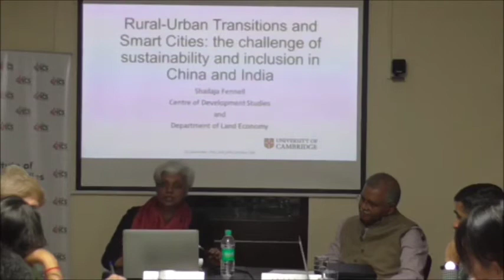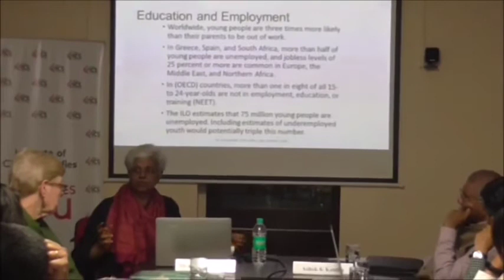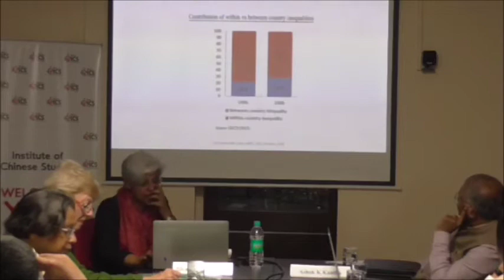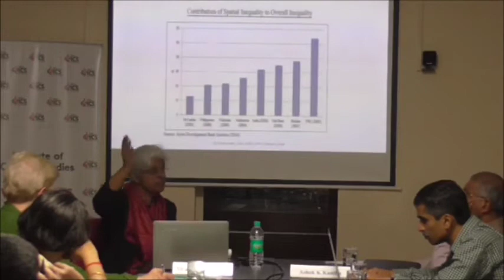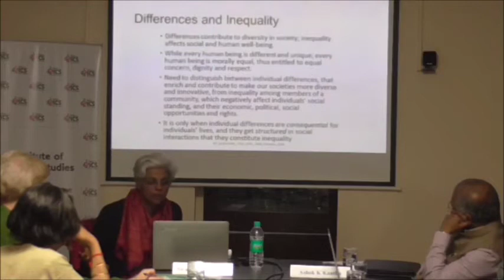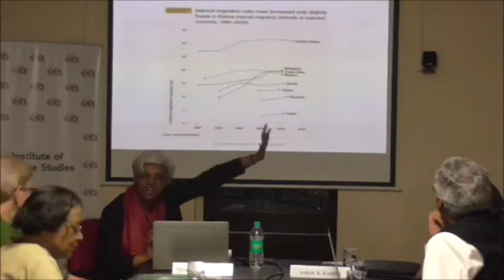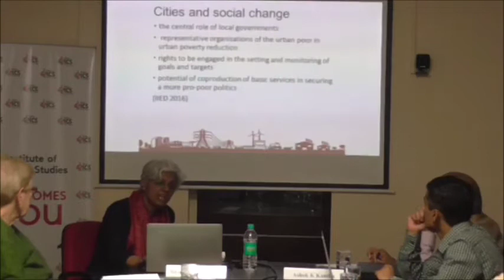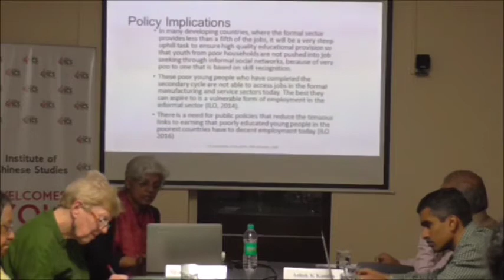The Nature of Rural-Urban Transitions and Implications for Inclusion in India-China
Speaker: Dr. Shailaja Fennell

Shailaja Fennell is Director of Research at Cambridge Central Asia Forum and a University Lecturer in Development Studies, and a Fellow of Jesus College at the University of Cambridge. Shailaja was appointed Visiting Professor at the Kazakh National University in Almaty in 2008 and conferred an Honorary Professorship by the A. Yasawi Kazakh-Turkic University in November 2009.  She was awarded her degrees of BA, MA and MPhil in Economics from the University of Delhi, and then went on to read for her MPhil and PhD at the Faculty of Economics and Politics, University of Cambridge. Her doctoral research was on long-term agricultural trends in India and China. Shailaja has been researching the linkages between rural development, environmental and educational strategies in India, China and Central Asia since 2004. She has specialised in the sub-fields of institutional reform, rural development, gender and household dynamics, kinship and ethnicity, and educational provision. Her recent publications include Rules, Rubrics and Riches: The Relationship between Legal Reform, Institutional Change and International Development (Routledge 2010), Gender Education and Development: Conceptual Frameworks, Engagements and Agendas (Routledge 2008) edited with M. Arnot. She is currently completing a book titled Grains and Gains: the Political Economy of Agriculture in China and India (Sage 2012) and working on a manuscript currently titled Development in Transition: lessons from Central Asia.

Abstract

Cities are powerful places, but powerful places can also be very unequal places. It increases the inequality between the haves and the have-nots. If the world continues to grow, the challenges for China and India will be how to get these large numbers of new city dwellers accommodated.  A particular challenge for young people is to acquire a skill set that allows them to access employment, particularly if they move to a city to look for better prospects for employment. Recent international research tells us that the increasing move from rural to urban as countries reach the urban tipping point (of more that 50 percent urban populations) means a challenge for jobs. China is now moving towards providing the children of migrant populations an education in the urban areas, yet there remain challenges in relation to the variation in the quality of education between migrant and non-migrant populations. In cities such as Beijing and Shanghai, there are great contrasts between the top schools and bottom schools for education. There are also similar challenges in Indian cities. In this presentation the speaker will be examining the current understanding of Smart Cities and the implication of employment and inclusion. The focus will be on how youth challenges in the areas of skills and employment can be addressed through the lens of sustainability in China and India.